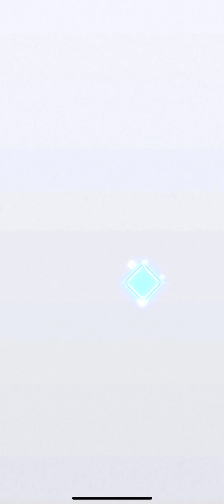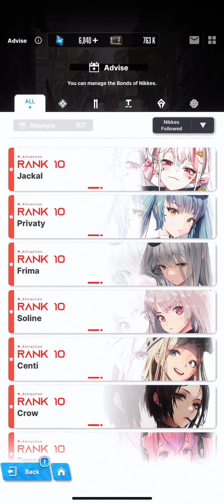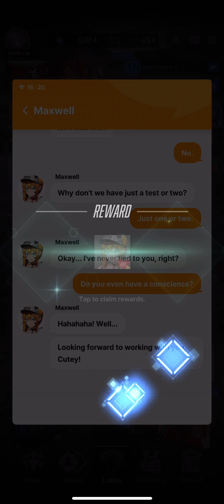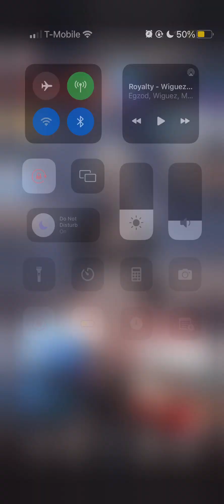Nikke anniversary pulls hell yeaaa